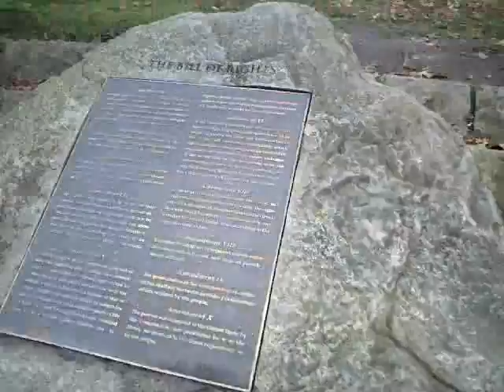海を渡ったチワワのCub-Lui アメリカ西海岸43 OR（Japanese Chihuahua in USA.).ASF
一気に車を進め、オレゴン州ポートランドに辿り着きました。予定にはいれていなかった街ですが、せっかくなのでそこで少しだけ寄り道しました。これも独り旅のなせる技。
この公園は川沿いにあり散歩には持ってこいです。公園の端にジャパニーズメモリアルがありました。
戦時中収容所に入れられていた人と関係があるそうですが詳しくはわかりません。
カブ･ルーは散歩できればご機嫌です。